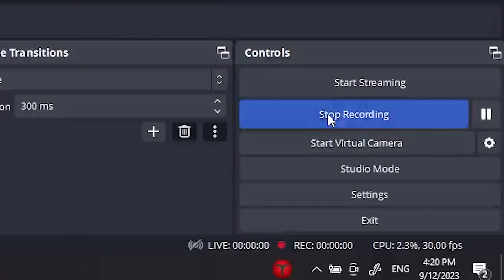20 Minutes Till Dawn EP. 1 - Revolver Runs-A-Lot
You know what's even scarier than tentacled brains, or a dark forest filled with monsters? Finishing a great recording session only to realize the game audio output was muted, so you didn't record any gameplay audio. THAT's scary, audience; THAT's true fear.